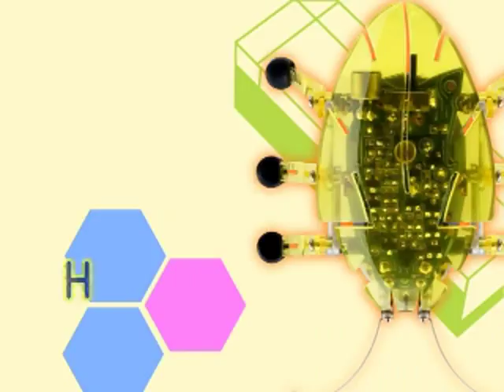501090 Hexbug Original